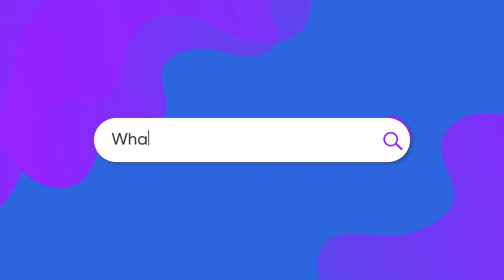Apa Arti Kepemimpinan? ft. Wulan Ranny, HC Strategy Director at MIFX